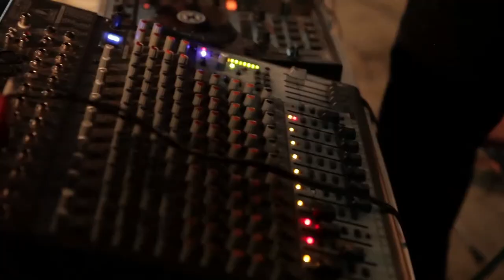FUNTunis3 FuckUpNights - 05